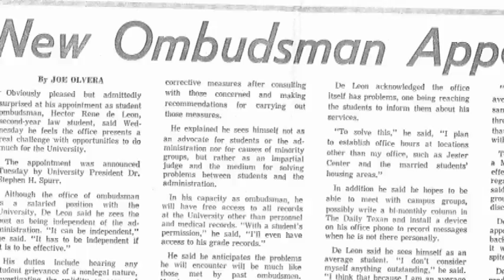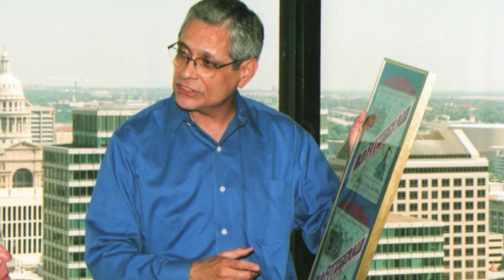Hector De Leon - 2010 University of Texas Distinguished Alumnus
Hector De Leon, BS '70, JD '73, is founder of the Austin-based law firm of De Leon & Washburn, P.C., as well as a civic leader and past president of the Texas Exes. De Leon has been recognized nationally and locally as a top attorney. He was named as a "Super Lawyer" in administrative law by Texas Monthly from 2004 through 2010 and was included in the 2007 through 2010 editions of "The Best Lawyers in America" in the specialty of insurance law.